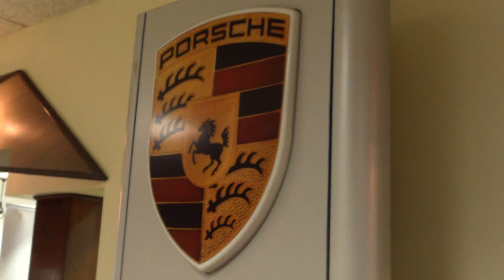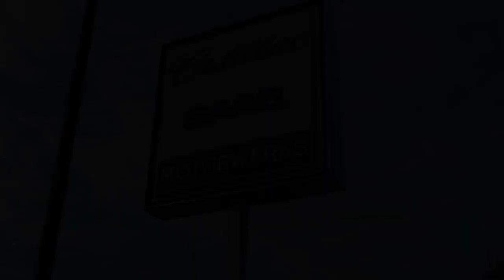Take a Tour of Motor Werks!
Join us as we take you on a tour of Motor Werks in Barrington, IL! See our showrooms, lot, and service areas.

Nobody works like Motor Werks to earn your business!